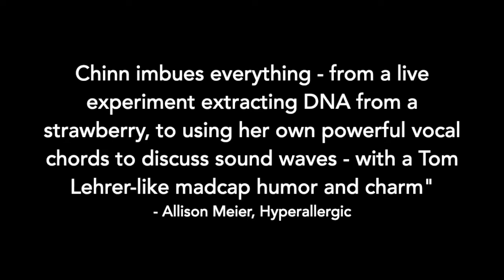Solo Performance Hai-Ting Chinn Science Opera Coming Up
Hai-Ting Chinn Science Fair: An Opera with Experiments
SCIENCE FAIR is an opera singer’s love-song to science. Conceived and performed by mezzo-soprano Hai-Ting Chinn with pianist Erika Switzer, Science Fair uses physical demonstrations and experiments, a libretto created from the words of scientists, and original music to illuminate our current understanding of the natural world. Celebrating curiosities like the formation of our solar system, the structure of the atom, and the ancient legacy of DNA, Science Fair pairs light-hearted humor with luscious operatic vocals to uplift the ordinary into the realm of wonder.

Join us in supporting these FREE MarshStream programs.